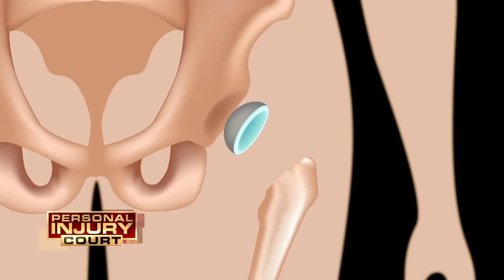Deceased Hoarder's Sister Sues For $1.5 Million! | Triple Episode | Personal Injury Court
"Reynolds v Thomas": In this episode of "Personal Injury Court," a woman sues for $1.5 million after she’s injured by a dumpster that was removing her deceased brother’s items. With his no nonsense approach, Judge M. Gino Brogdon, Sr., presides over the courtroom.

"Young v Adams": In this episode of "Personal Injury Court," homeowners sue their neighbors for $120,000 after they get attacked by hundreds of wild bats. With his no nonsense approach, Judge M. Gino Brogdon, Sr., presides over the courtroom.

"Brown v Horowitz": In this episode of "Personal Injury Court," a man and his wife sue for $350,000 when he falls 20 feet into a basement during a jazz club renovation. With his no nonsense approach, Judge M. Gino Brogdon, Sr., presides over the courtroom.

Season 1, Episode 80 | Season 1, Episode 85 | Season 1, Episode 17